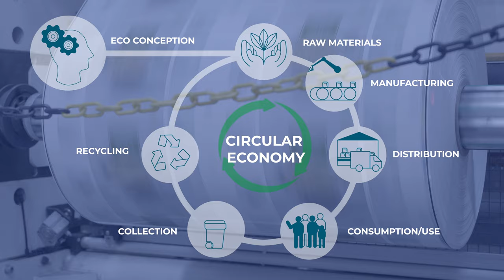PLASTIGAUR - Innovation is Flexible [Corporate video]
In our corporate video we go through the most important elements of Plastigaur: our flexible plastic film packaging solutions, innovation and sustainability as strategic pillars, the applications and the team that make up Plastigaur.